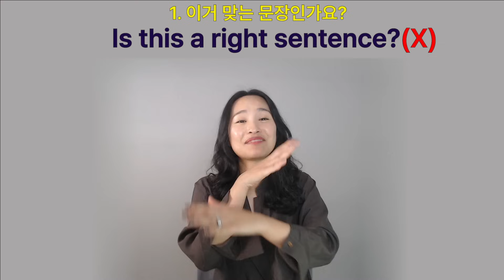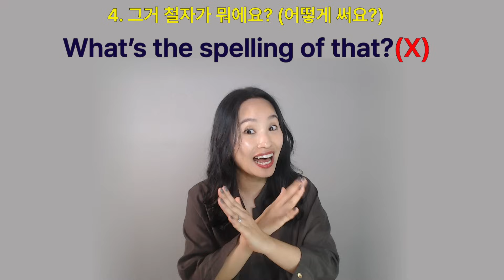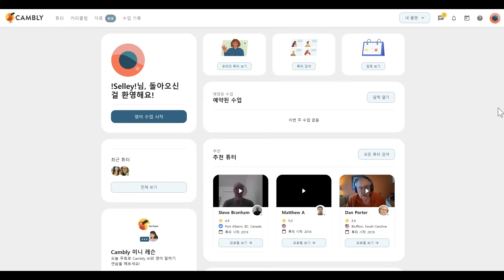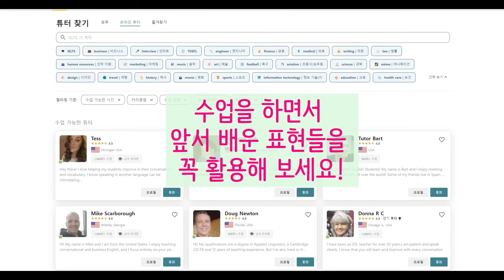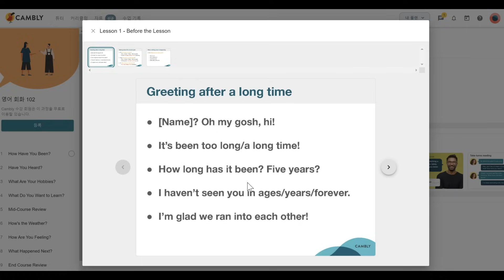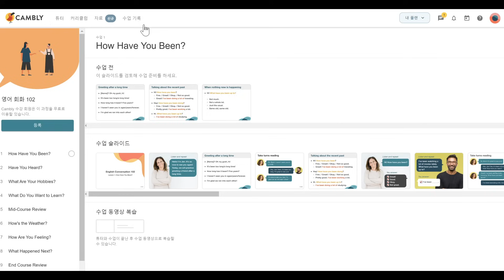입이 트이는 공부를 위한 필수 문장 5가지 ㅣ영어회화공부법 ㅣ원어민영어ㅣ캠블리 최고 혜택 이벤트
[캠블리 무료 체험 30분 & 모든 플랜 최대 45% 할인 + 플랜 구매 이벤트!!]

방법 2) 캠블리 홈페이지 또는 어플에서 회원 가입 후 프로모션 코드란에 "쓰는영어45" 을 입력해주세요

플랜 구매 이벤트!!) "쓰는영어45" 코드로 12개월 플랜 구매해주신 분들 중 선착순 20분께 추가 1개월 플랜 연장!

**무료 체험 미닛은 캠블리 신규가입자(가입 2주 이내)이고, 이전에 체험 혜택을 받지 않으신 분에 한해 적용 가능합니다(클래식 only).
**할인 혜택은 프로모션 기간 동안(9/15 ~ 9/29)만 가능합니다.
**할인 혜택은 클래식, 키즈, 그룹 플랜 모두 적용 가능합니다.
**이벤트 당첨자에게는 플랜 연장 및 이메일 개별 컨택 드릴 예정입니다.